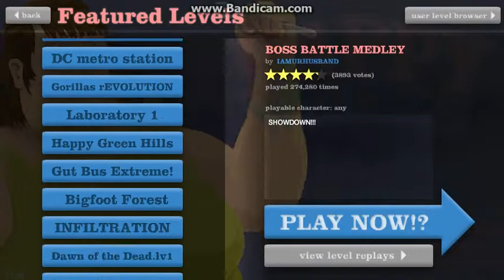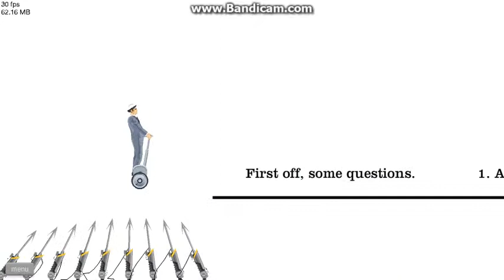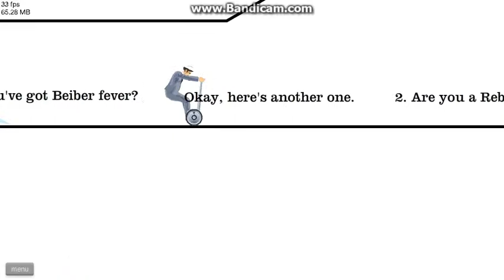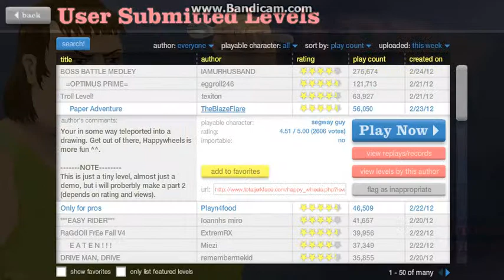Happy Wheels With Zanea7 Part 37